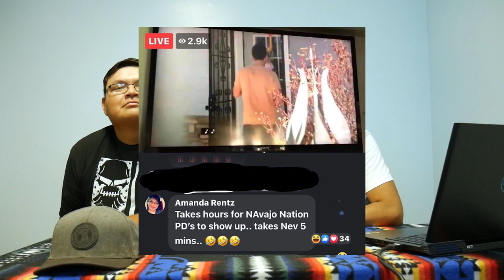NDN Catfish/Basketball Or Nothing - Natives React #2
Thank you guys so much for your response to our first video! Well here's the 2nd one! We reacted to several memes/Native American MTV Catfish/Basketball Or Nothing Netflix TV Series.
We plan on making this a weekly series so check back next week for Episode 3!